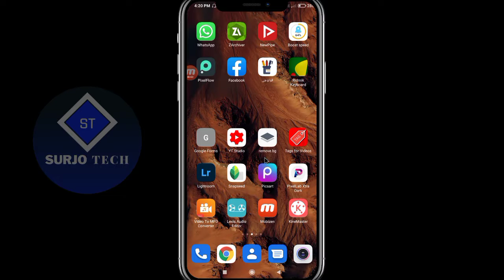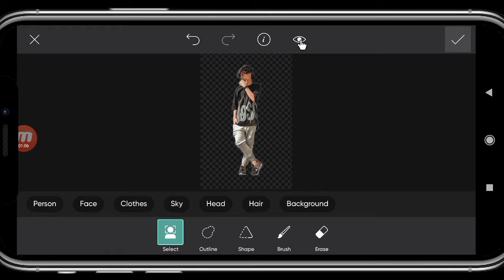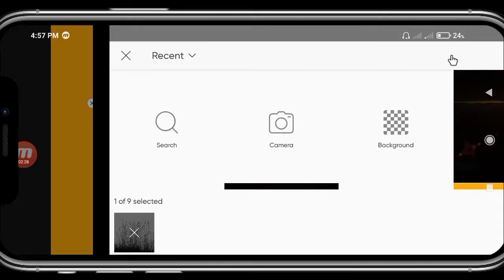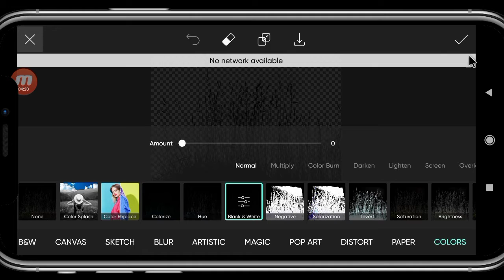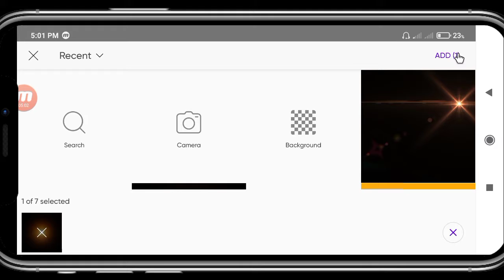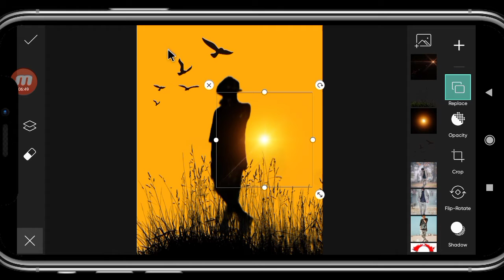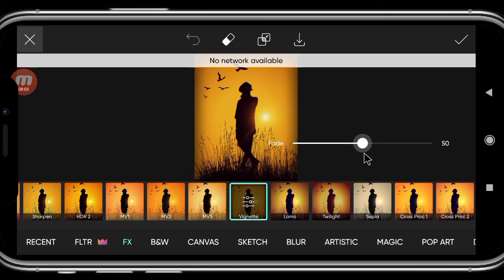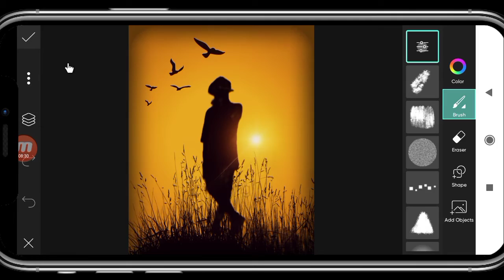Picsart Dark Shadow Photo Editing | How To Edit Dark Shadow Photo Editing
In this video i will show you how to edit dark shadow photo editing. How to add dark shadow in your photo. Best photo editing in picsart. Best photo editing tutorial 2021.

If you have any questions to ask you can ask me in the comment box